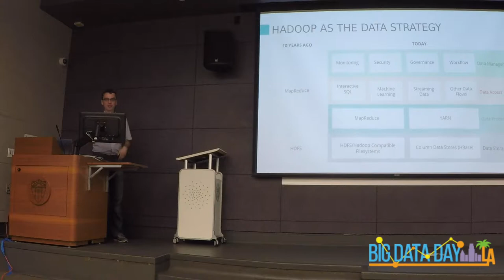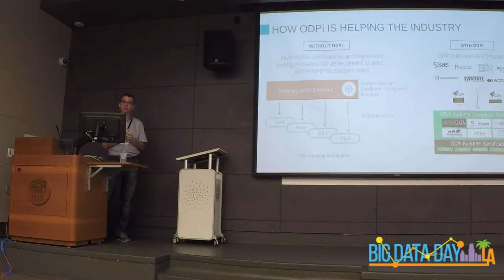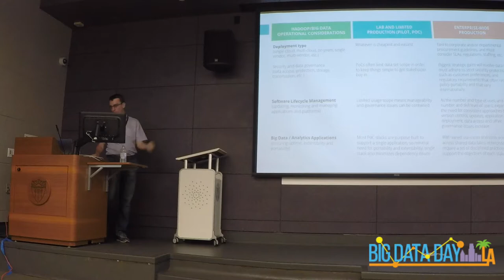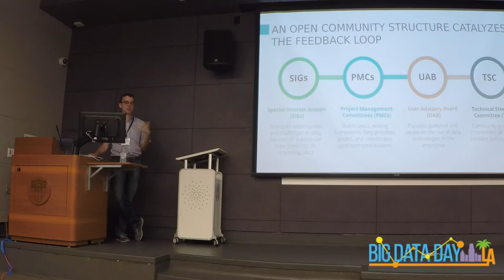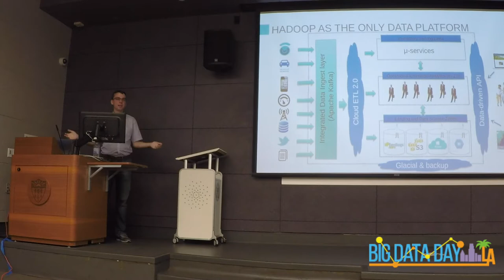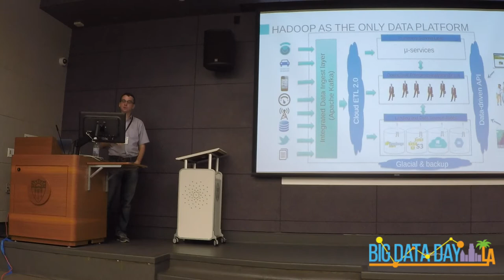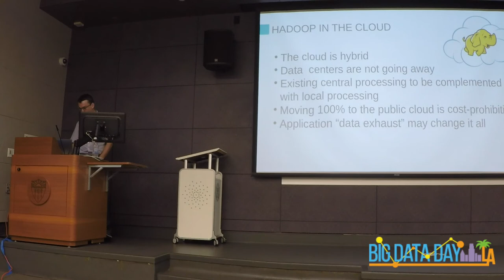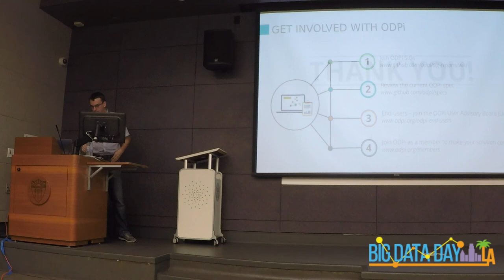Big Data on The Rise: Views of Emerging Trends from real life end-users by Roman Shaposhnik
Abstract:- There are some key trends that are emerging in 2017 within the Hadoop and Big Data ecosystem, which center around the increase of the use of cloud. These trends are the underpinning for a larger shift toward purpose-driven products positioned as the core of an organization's data strategy. Certainly there are examples of this in early adopters that are mature in their deployments, but what about those more traditional end user organizations in the midst of a digital transformation? What are their views on these trends? How are their organizations reconciling the needs and desires to pave a path forward? In this session, Roman will present ODPi's findings and end-user views of Big Data trends based on data from the ODPi End User Advisory Board (TAB). Audiences will get real end-user perspectives from companies such as GE about how they are using Big Data tools, challenges they face and where they are looking to focus investments - all from a vendor-neutral viewpoint.